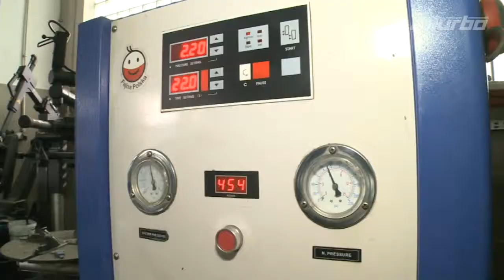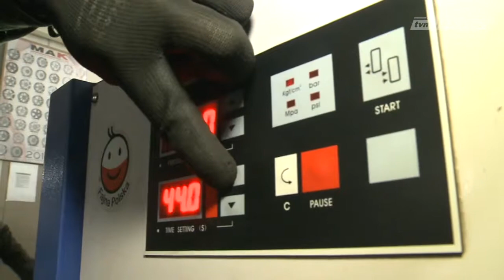Pompowanie kół azotem - MotoHurt